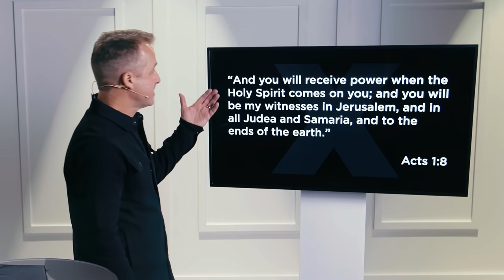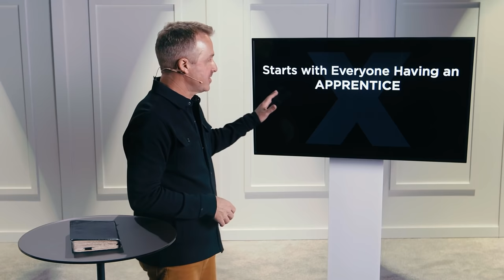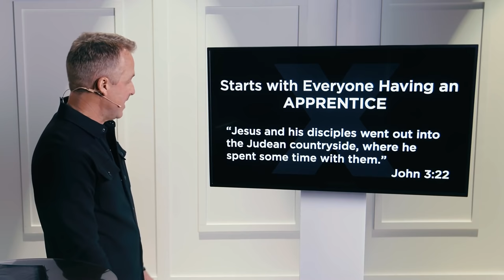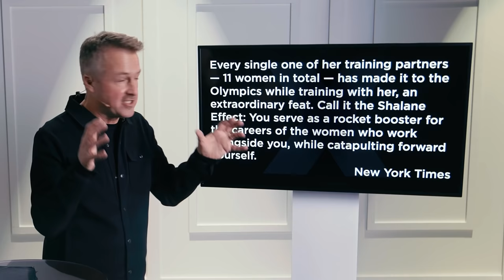NEXT | Week 3 | X FACTOR MULTIPLICATION | Dave Ferguson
X-Factor Multiplication, Dave Ferguson
We don’t need big programs or pathways to make disciples; the Holy Spirit can empower us from within to truly demonstrate what hope looks like to the rest of the world.

00:00        Message: Dave Ferguson